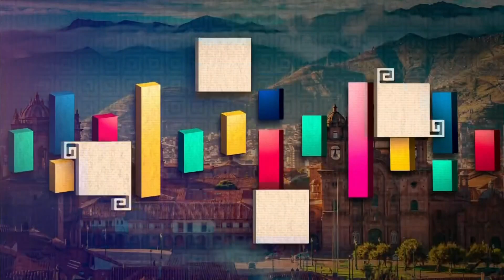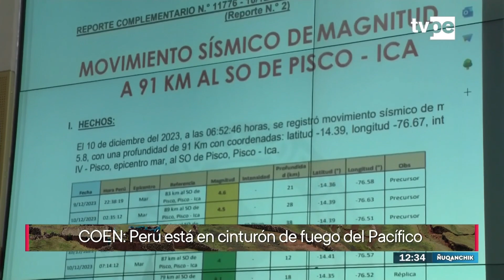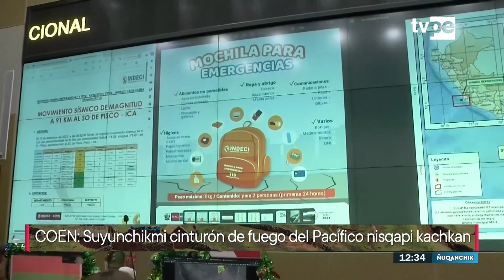Ñuqanchik mediodía (11/12/2023) | TVPerú Noticias